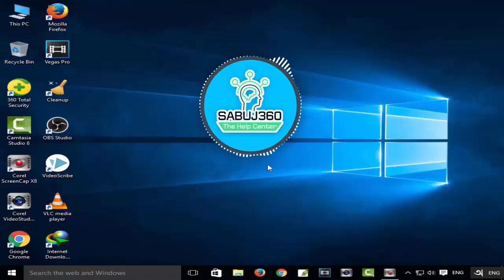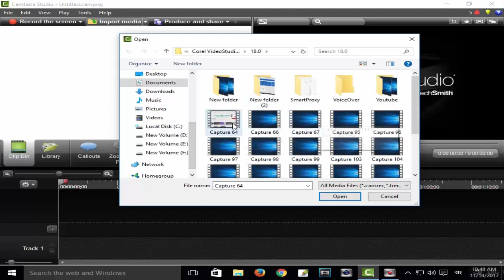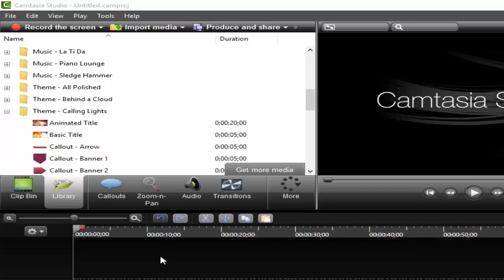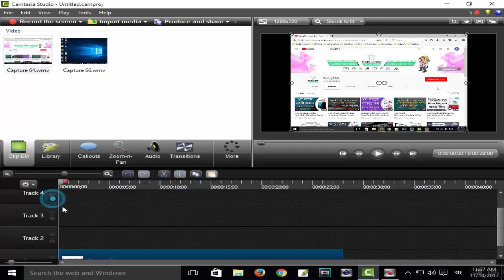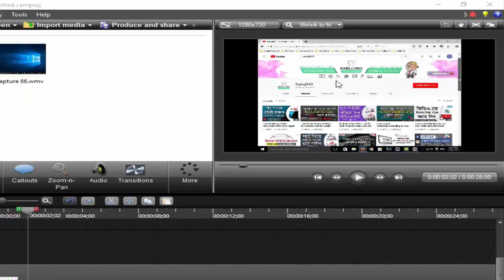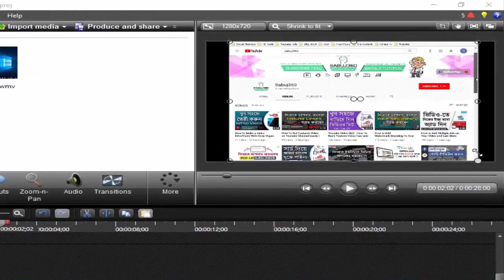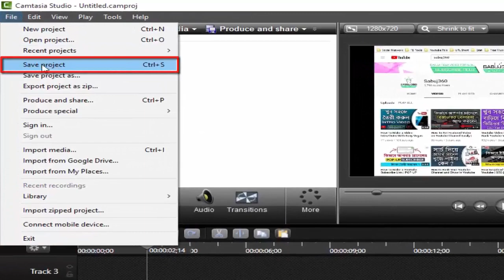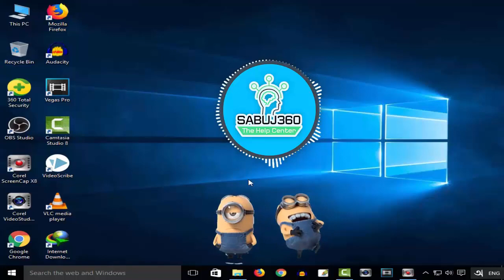How to Edit Video in Camtasia Studio in Bangla | Beginners to Advance | Part-01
Today's video will discuss How to edit video in camtasia studio (8.6 or 9) free/easily step by step bangla tutorial. This process is the exact way that I follow. It will help you to understand basics of Camtasia studio. You will find yourself learning about bunch of useful features of this software that will make your videos look more cool. Thank's for Watching.

📢 Adobe Photoshop CS Bangla Tutorial

 *** ANTI-PIRACY WARNING ***

This content is Copyright to Shohoz Tech. Legal action will be taken against those who violate the copyright of the following material presented!

Thanks
Shohoz Tech